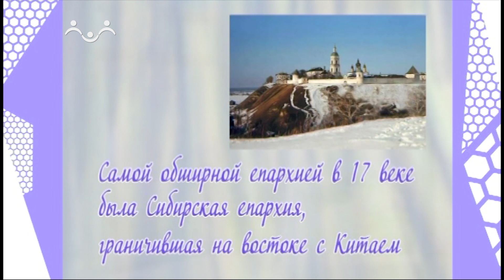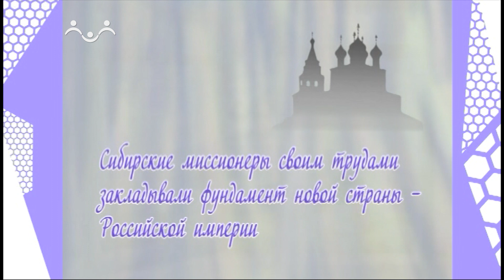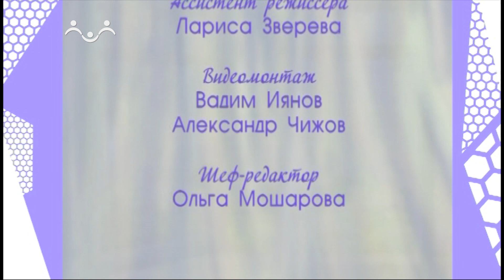Дом, в котором живёт Бог. Христианство в Сибири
Священник Сергий Барицкий рассказывает о распространении христианства в Сибири, о приобщении сибирских народов к европейским культурным достижениям, а также о выдающемся просветителе этой земли - архимандрите Макарии Глухареве. Он был начальником Алтайской миссии, ставшей примером для последующих поколений просветителей.